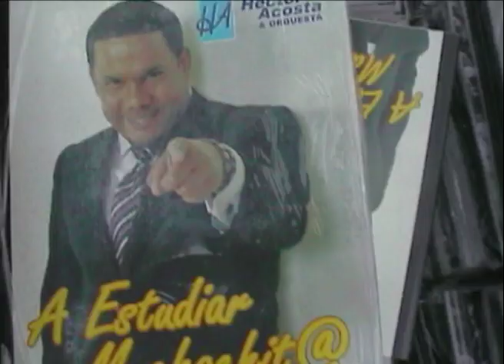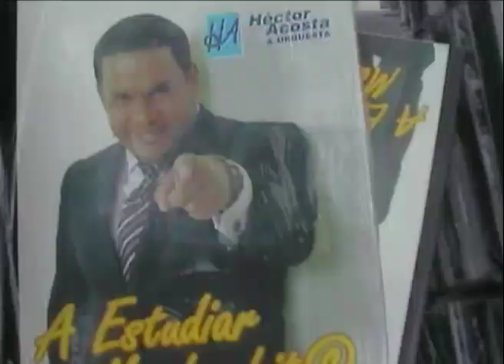Torito Entrega Cuadernos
Héctor Acosta "El Torito", como ya es costumbre cada año, entregó miles de cuadernos a niños de escasos recursos económicos de su ciudad natal, Bonao.